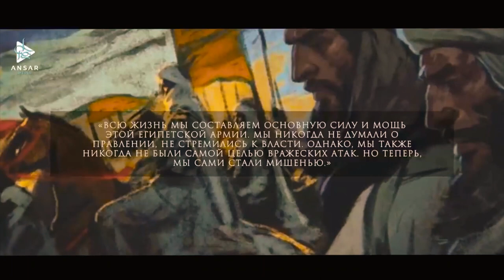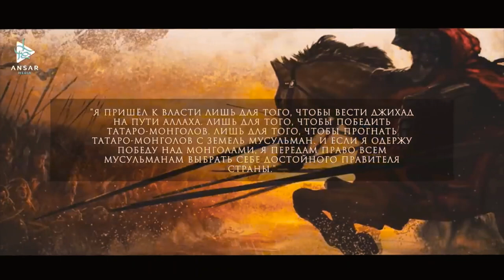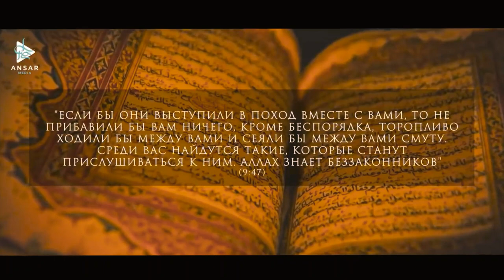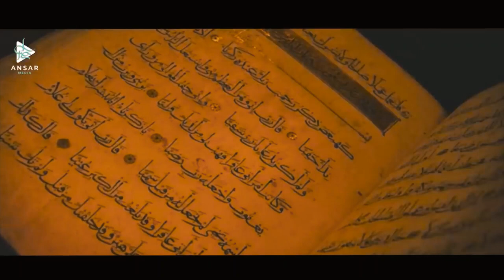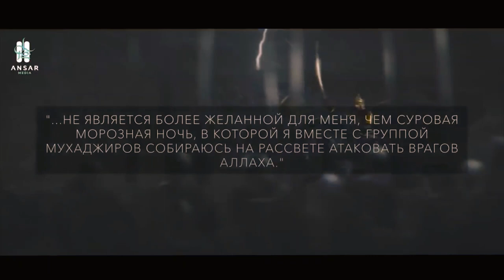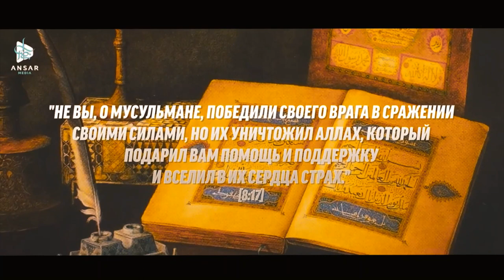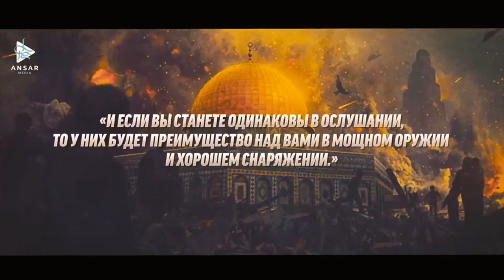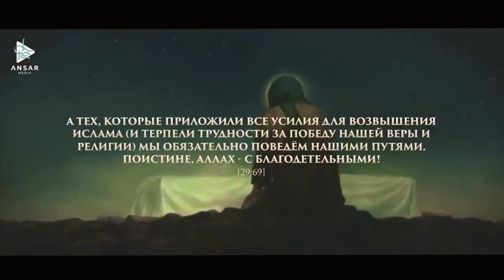Освобождение от монголов орда конец Объеденённая версия 3 монголы последняя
Освобождение от монголов орда Объеденённая версия монголы с 16 серии по 24. Переведено и озвучено каналом Ассаляму аляйкум, братья и сёстры, побольше комментов пишите, вообще любых - это продвигает ролик в ютюбе. Колокольчик нажмите, чтобы уведомления приходили и проверяйте подписку, ютюб отписывает неактивных пользователей === Сразу 9 серий подряд Освобождение Халифата от монголов (часть 16,17,18,19,20,21,22,23,24) объеденённая версия сериалов по аналогии с видео Война джинов объеденённая и дополненная версия Хасан Али. Освобождение от монголов орда Объеденённая версия
Сразу 7 серий подряд Освобождение Халифата от монголов (часть 1,2,3,4,5,6,7) объеденённая версия сериалов
(часть 8,9,10,11,12,13,14,15) Сразу 8 серий подряд

Данные же цикл будет посвящен истории из достоверных источников о том, какое влияние оказало татаро-монгольское нашествие на исламский мир и кто же тот самый герой исламской уммы, одолевший с помощью Аллаха казалось бы несокрушимое государство татаро-монгол.
Немалый труд был потрачен на создание данного цикла, не поленитесь и поддержите нас лайком и комментарием, ведь это помощь в расстространении истории Исламской уммы. Переведено и озвучено каналом Ansar Media Ансар Медиа
Да воздаст Аллах каждому кто причастен к выходе на свет данного ролика и каждому кто причастен в распространении,
а вся хвала принадлежит только Аллаху!

Освобождение Халифата от монголов (часть 4) Неужели исламская армия смогла одержать победу над казалось бы непобедимой армией Чингисхана? Каким образом это произошло? Что стало причиной такого успеха? И какая ошибка вовлекла за собой разгромное поражение мусульман, в решающем сражении у города Газни.

Пятая часть повествует о том каково же точное положение исламского мира на тот момент.
Почему лектор приписывает лидерам исламского мира того времени болезнь "Политическое косоглазие"?
И что должно случиться чтоб два брата по крови начали войну друг против друга когда под носом армия татаро-монгол?!
Все это и не только в очередном выпуске "Освобождение Халифата от монголов"
Шестая серия расскажет вам о том почему после смерти Чингисхана, Угэдэй, ставший на тот момент полноправным правителем монгольской империи не поставил жирную точку в борьбе с аббаситским халифатом. До каких земель дошли завоевания монголов. А так же кому и почему правитель аббаситского халифата отдает город Иерусалим, тот самый город который был завоеван через пот и кровь великим Салахуддином аль Аюби.
Освобождение Халифата (часть 7) Лидеры крестоносцев не теряют надежды на заключение союза с монголами, но каждый раз переговоры заходят в тупик.
Монголы же в свою очередь основательно готовятся к походу на аббасидский халифат. На трон восходит поистине кровавая личность ничем не уступавшая самому Чингисхану имя которого вы узнаете посмотрев нашу седьмую серию.
AnsarMedia История
📢 Не забывайте подписываться
 Освобождение Халифата от монголов часть 24